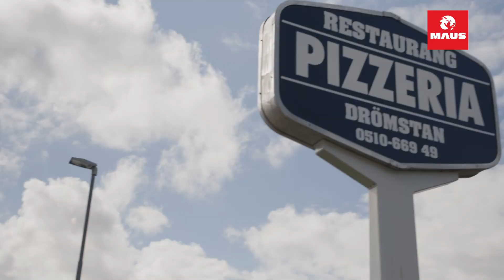Pizzeria Saved By MAUS!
In October 2023, we received a call from Pizzeria Drömstan, informing us that there had been another fire in their kitchen in Lidköping. This time, however, they had extinguished the grease fire with our little red MAUS Xtin Klein. "It was absolutely magical. The fire was completely stopped. I didn’t even need to clean up. A simple cloth to wipe away the soot, and everything was fine again." MAUS technology extinguishes all* types of fires at an early stage with a completely non-toxic "potassium smoke" that absorbs heat and stops the fire.